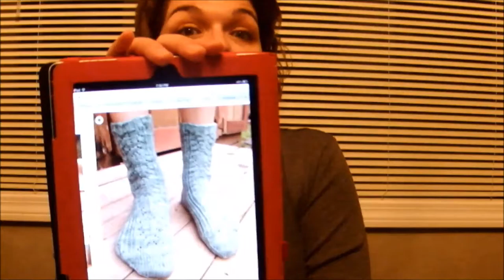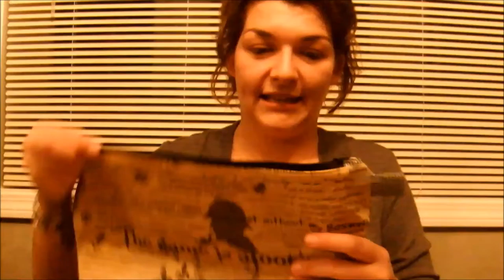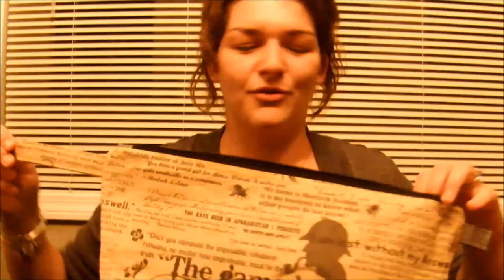KSP1: Episode 66 He's Two!